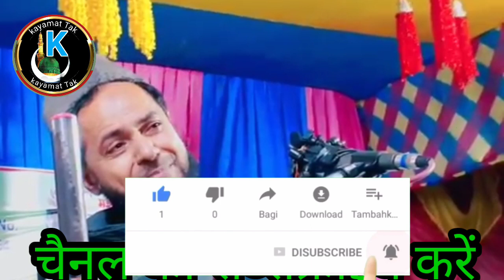देबर तो भाभी के लिए मौउत है ! मैलाना जर्जिश चतुर्वेदी !میلانہ جرجیش چترویدی तकरीर ! kayamat Tak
مولانا جرجیس انصاری
مولانا جرجیس انصاری بیان
مولانا جرجيس انصاري
قاری جرجیس انصاری
مولانا جرجیس انصاری کا پوری دنیا کے سنی مولویوں کو چیلنج
قاری جرجیس انصاری کلپ
جرجيس انصاري
قربانی کا واقعی شیخ جرجیس انصاری حفظہ اللہ
عثمان بن عفان کی اولاد
احسان الهي ظهير
ايك شاندار
شان عثمان غنی
فضائل سیدنا عثمان
عہد فاروقی میں ایرانیوں کے خلاف فتحلی فتح
حضرت ابو بکر کی والدہ کا نام
تلاوت
علامه
ذاكر نايك
حضرت عثمان غنی کا لقب
maulana jarjis ansari chaturvedi ka bayan
maulana jarjis ansari
maulana jarjis
jarjis maulana
maulana jarjis new bayan 2022
maulana jarjis ki takrir
jarjis ansari
molana jarjis
maulana jarjis news
new bayan jarjis
new bayan 2022
maulana jarjis ka naya takrir
maulana jarjis ansari new bayan 2022
maulana jarjis ka bayan
jarjis ka bayan
maulana jarjis ka takrir
maulana jarjis ansari ki takrir
maulana jarjis ki takrir 2022
jarjis seraji ka new bayan 2022
maulana jarjis new bayan
maulana jarjis ansari
maulana jarjis
jarjis maulana
jarjis ansari
molana jarjis
maulana jarjis news
new bayan jarjis
new bayan 2022
jarjis ka bayan
मौलाना जारजिस की तकीरी
मैलाना जरजीसट कि तकरीर
मैलाना जरजीस कि तकरीर
मौलाना जर्जिस कि तकरीर
मौलाना जर्जिस की फुल तकरीर
मौलाना जर्जिस का नया बयान
मौलाना जर्जिस
तकरीर
मौलाना जर्जिस के नए बयान
तकरीर फुल
maulana jrjist ki takrir
maulaana jaarajis kee takeeree
takareer phul
 kayamt tak
dilshad nadaf
maulaana jarjis
maulaana jarjis ki takareer phul
maulaana jarjis ki takareer
takrir
molana jrjist ki takrir